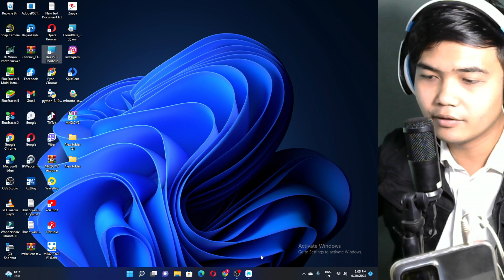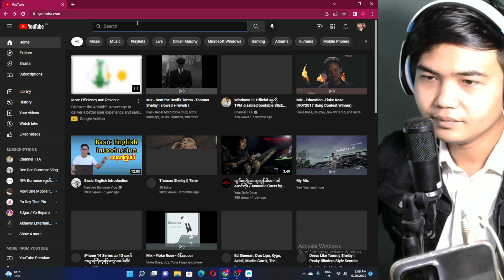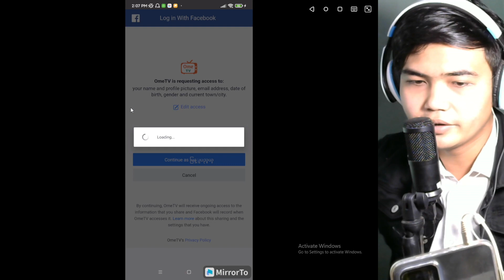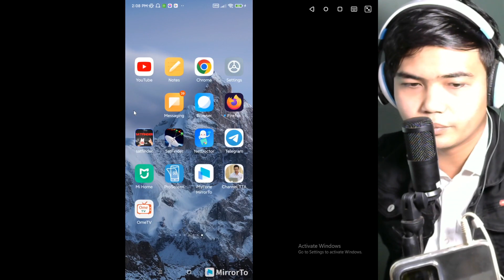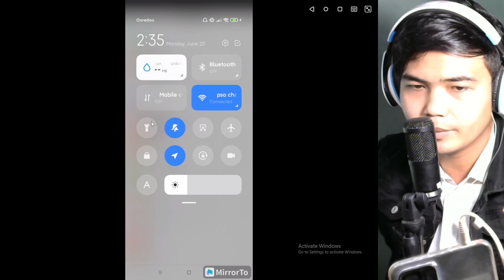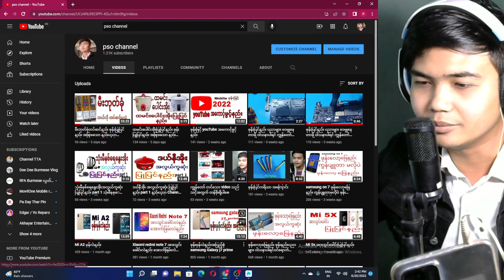Ome tv အသုံးပြုနည်းဖုန်းပြုပြင်နည်း အခြားသော နည်းပညာများဝါသနာပါရင် SUBSCRIBE ပြုပြလုပ်ထားပေးပါ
ကျွန်တော် youtube channel ဖြစ်တဲ့ pso channel မှာ ဖုန်းပြင်နည်း ပညာများ အစုံတင်ထားတာမို့ ဖုန်းပြင်နည်း ပညာများ ဝါသနာပါရင် free လာလေ့နိုင်ပါတယ် youtube

samsung on 7 use lock ဖြေနည်း

ကြၽန္ေတာ္ youtube channel ျဖစ္တဲ့ pso channel မွာ ဖုန္းျပင္နည္း ပညာမ်ား အစုံတင္ထားတာမို႔ ဖုန္းျပင္နည္း ပညာမ်ား ဝါသနာပါရင္ free လာေလ့နိုင္ပါတယ္ youtube

samsung on 7 use lock ေျဖနည္း